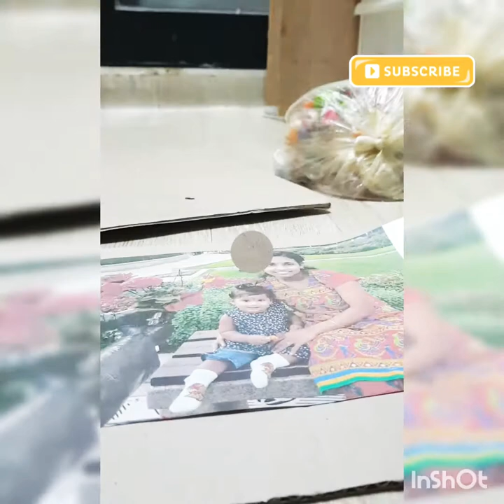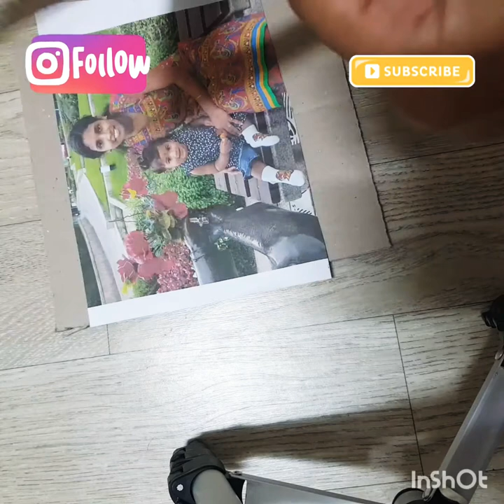Photo frame with bottle cap||사진 프레임||বোতলের ছিপি দিয়ে ফটো||sumitajanavlog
Making Crafts is a art of life. I love to make crafts and grace your ambiance more beautiful.
Watch till end  to use how waste materials are used.

If you like my video click on thumb up.